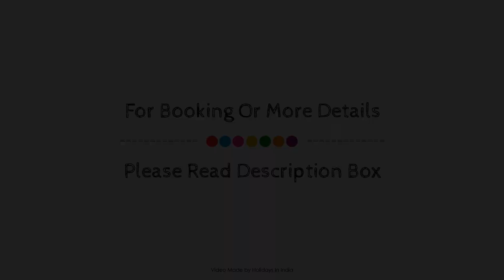Maple Wood, Ranchi, India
About Property:
Stop at Maple Wood to discover the wonders of Ranchi. The property offers a high standard of service and amenities to suit the individual needs of all travelers. Facilities like 24-hour room service, 24-hour security, daily housekeeping, wheelchair accessible, 24-hour front desk are readily available for you to enjoy. Some of the well-appointed guestrooms feature locker, slippers, sewing kit, free welcome drink, bathroom phone. The property offers various recreational opportunities. Discover all Ranchi has to offer by making Maple Wood your base.
Searching For
1. Maple Wood - Ranchi
2. Maple Wood - Ranchi Virtual Tour
3. Maple Wood - Ranchi Rooms
4. Maple Wood - Ranchi Amenities
5. Maple Wood - Ranchi Videos
6. Maple Wood - Ranchi Offers
7. Maple Wood - Ranchi Deals
Audio Credit:
Track Title: Blank Slate
Artist: VYEN